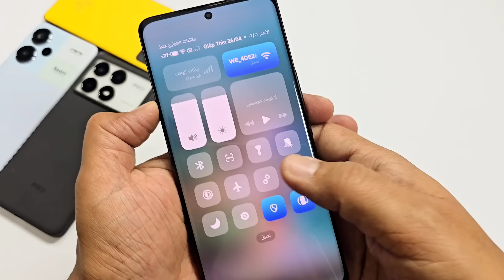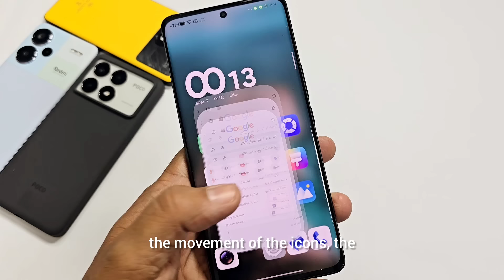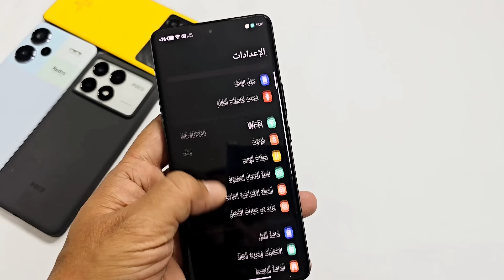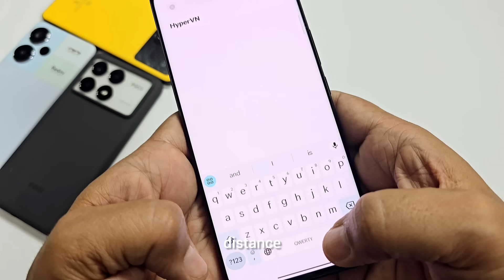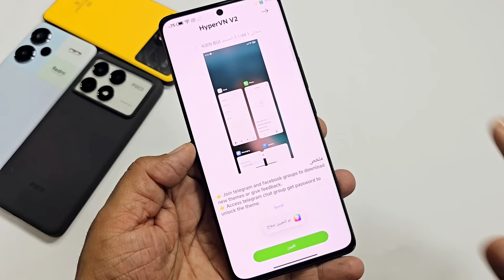شاومي ريدمي بوكو 🔥 مركز تحكم جديد للجميع MIUI & HYPEROS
شاومي ريدمي بوكو مركز تحكم جديد تستطيع استخدامه على واجهة miui واجهة hyperos واي هاتف من شاومي

 للتشجيع والاستمرار في المحتوى فضلا منك الاشتراك بميزة التشكرات SUPER THANKS